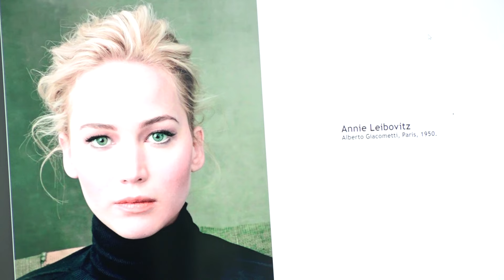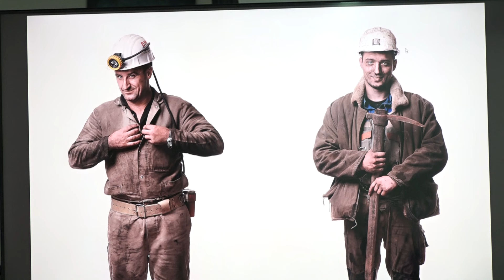U Tuzli održana radionica fotografije portreta za mlade, gost radionice bio je Munever Salihović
U Tuzli je sinoć održana radionica fotografije portreta za mlade. Događaj je oranizovao Centar za kulturu Tuzla u saradnji sa fotrografom Muneverom Salihovićem, a koja je održana u Međunarodnoj galeriji portreta Tuzla. Radionica je organizovana u sklopu 19. Interncaionalnog bienalnog festivala portreta Tuzla, a namijenjena je početnicima koji žele savladati osnove portretne fotografije.